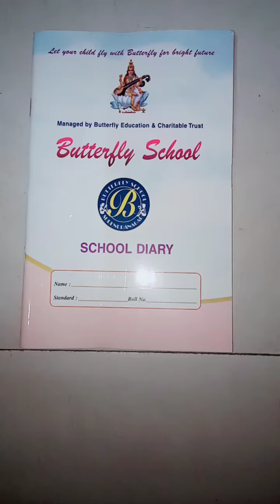std lkg english L 20